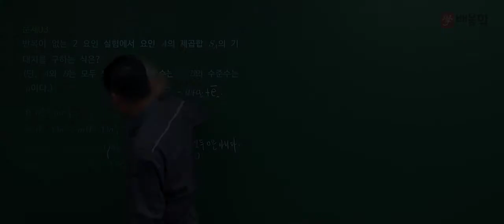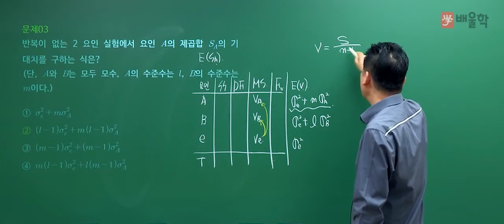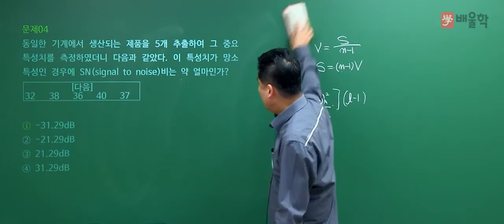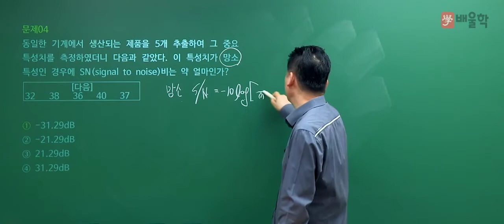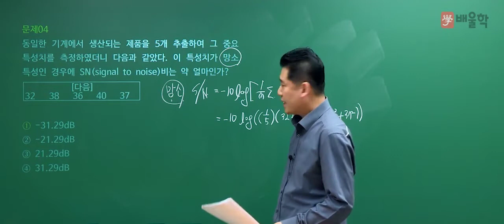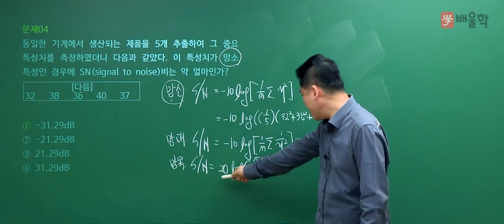[품질경영기사 필기] 2020년 통합 1,2회 필기 기출 풀이 1과목 실험계획법2 - 정헌석 교수님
21년 강의 경력 노하우, 품질경영 전문가 정헌석 교수님의
2020년 통합 1,2회 품질경영기사 필기 1과목. 실험계획법 기출문제 해설 강의!

전략적으로 빈출공략하는 단기합격 마스터, 정헌석교수님의 정확하고 명쾌한 해설을 통해

품질경영기사, 품질경영산업기사, 품질관리기사, 품질경영기사실기, 품질경영기사필기, 품질기사, 품질경영기사응시자격, 품질경영기사난이도, 품질경영기사인강, 품질관리산업기사, 품질경영기사합격률, 품질경영산업기사실기, 품질산업기사, 품질경영기사기출문제, 품질경영산업기사필기, 품질경영기사시험일정, 품질경영기사취업, 품질경영기사일정, 품질경영기사기출, 품질경영기사시험, 품질경영산업기사응시자격, 품질관리기사필기, 품질경영기사자격증, 품질경영산업기사인강, 품질경영기사자격, 품질기사자격증, 품질경영기사실기기출, 품질경영기사실기기출문제, 품질경영기사강의, 품질경영기사인강추천, 품질경영기사실험계획법, 품질경영기사실기문제, 품질경영기사공부법, 품질경영기사공부, 품질경영기사실기인강, 품질경영기사문제풀이, 품질경영기사준비, 품질경영기사공부기간, 품질관리기사자격증, 품질관리기사일정, 품질경영산업기사강의, 품질경영기사합격후기, 품질경영기사필기인강, 품질경영기사인터넷강의, 품질관리기사자격, 품질경영기사무료강의, 품질관리산업기사필기, 품질경영산업기사자격증